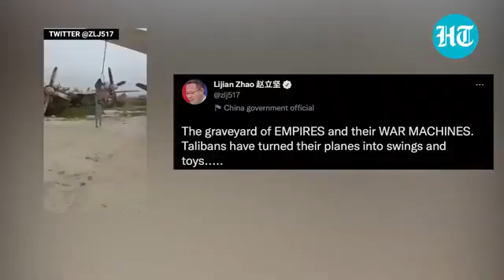China Mocks USA with Taliban video of fighters playing on swing attached to military plane